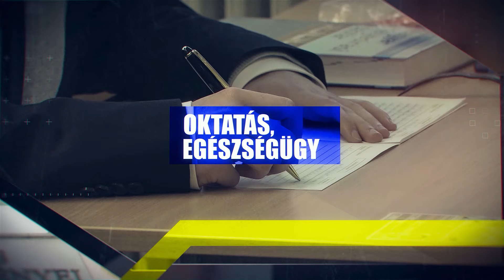A Hét Embere - Csámpai Attila / TV Szentendre / 2024.08.05.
Vendégünk volt: Csámpai Attila tű. őrnagy, a Pest Vármegyei Katasztrófavédelmi Igazgatóság szóvivője.